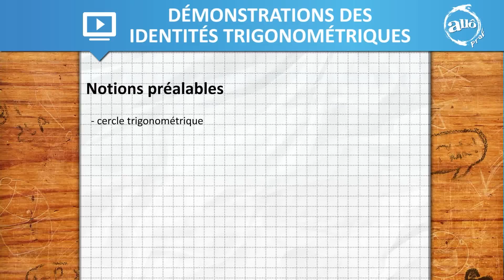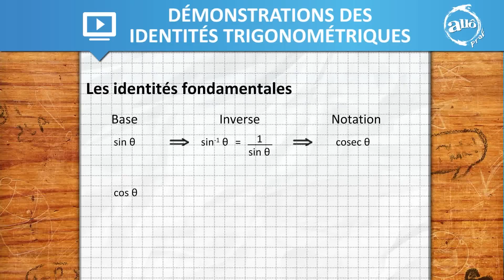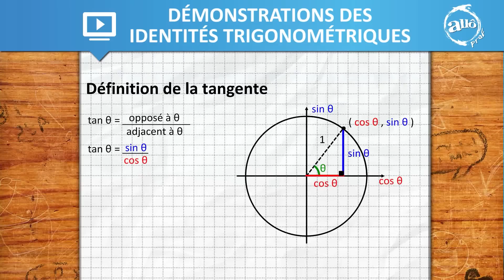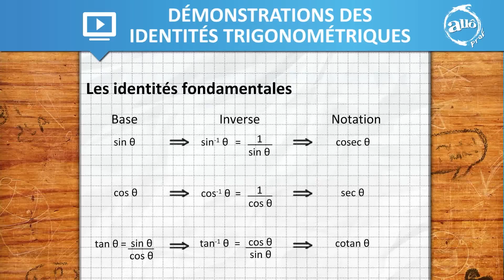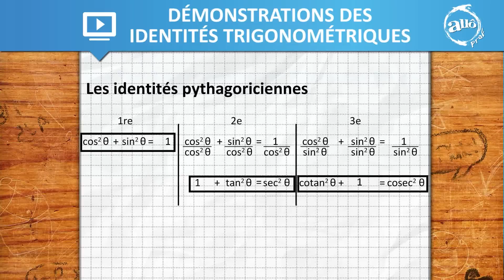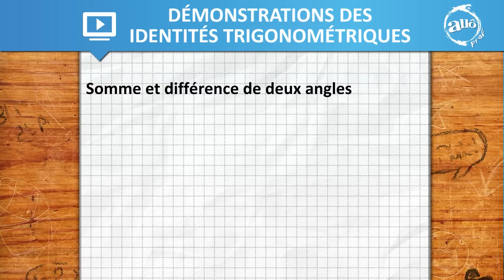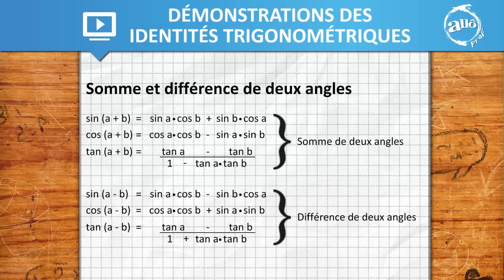Alloprof - Démonstrations d'identités trigonométriques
Capsule vidéo portant sur les identités trigonométriques. Pour en savoir plus, vous pouvez consulter la bibliothèque virtuelle d'Alloprof